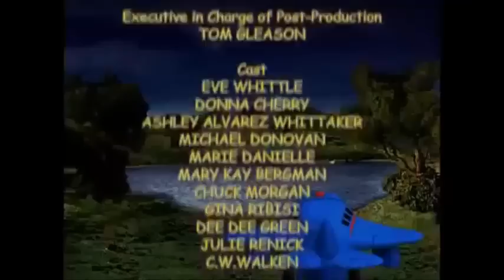Jay Jay the Jet Plane - Jay Jay's Big Mystery DVD Credits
Copyright goes to Modern Cartoons, PBS Kids, & Porchlight Entertainment